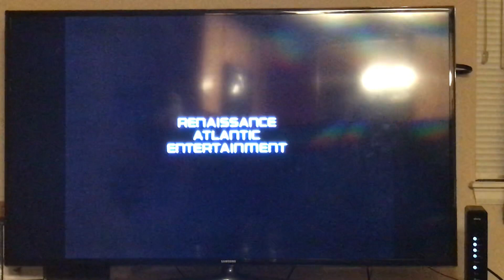Renaissance Atlantic Entertainment, Toei Company LTD., MMPR Productions, Saban Entertainment 2001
Taken From Power Rangers Time Force Quantum Ranger Clash For Control 2001 VHS